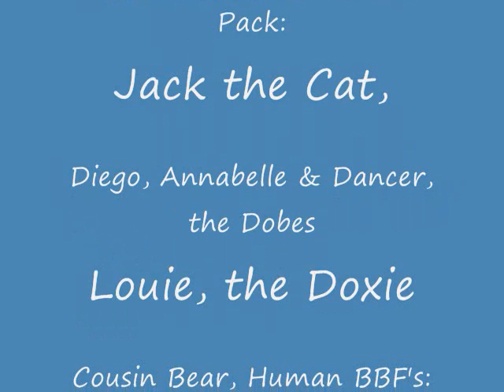The Staffordshire Bull Terrier GCH. Trugrip Rockin Snow Belle "Shaq"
Movie for Shaq, A.K.A. CH Trugrip Rockin Snowbelle, AKC/UKC Champion, Staffordshire Bull Terrier Shaq, Staffy, White Staffy, Stafford